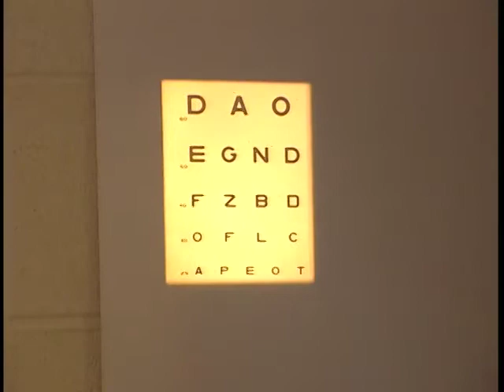2006 October, LQ: Gift of Glasses - Lions Clubs Videos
This segment of LQ features the gift of glasses for children in Chicago.